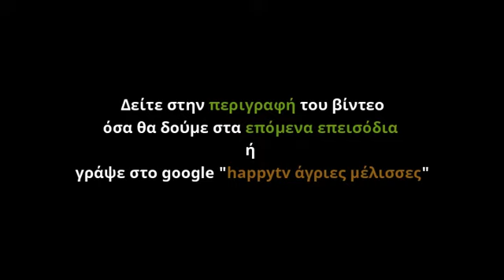Άγριες Μέλισσες Επεισόδιο 87 β κύκλος – Πέμπτη 4/2/21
Άγριες Μέλισσες Επεισόδιο 87 β κύκλος – Πέμπτη 4/2/21. Τι θα δούμε στις Άγριες Μέλισσες Επεισόδιο 87 β κύκλος που θα προβληθεί την Πέμπτη 4/2/2021; Ο Μελέτης παίρνει την απόφαση να κάνει το επόμενο βήμα με τη Ζωρζέτ. Πώς θ’ αντιδράσει η Πηνελόπη; Διαβάστε όσα θα δούμε στα επόμενα επεισόδια εδώ